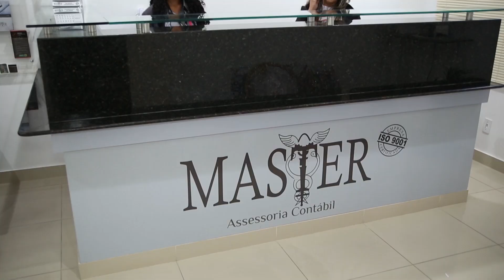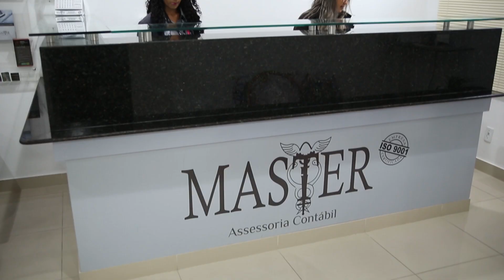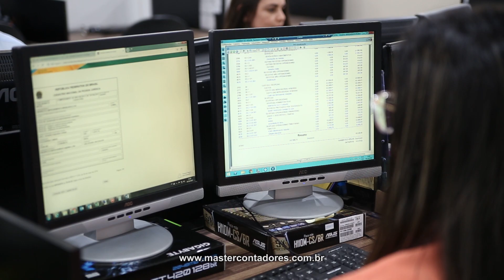MASTER ASSESSORIA CONTÁBIL, NATAL/RN, EMPRESÁRIOS DE SUCESSO